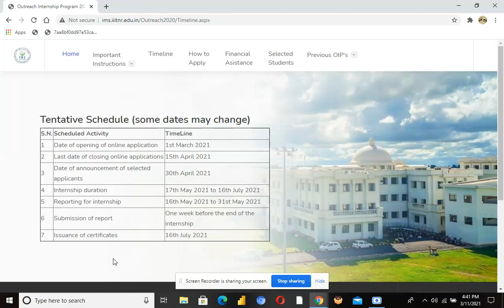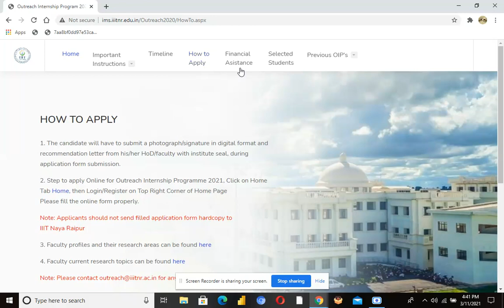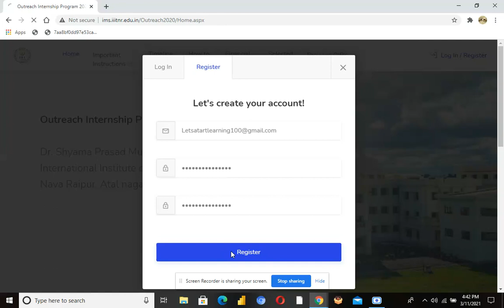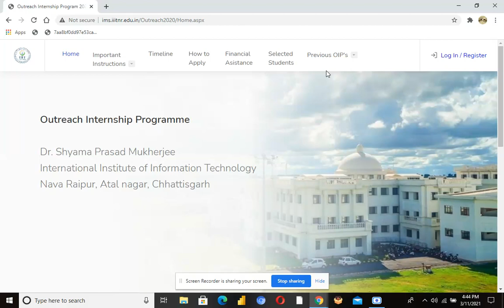IIIT Internship with certificate and stipend | online offline internship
You will get complete information about IIIT   Naya raipur chhattisgarh internship

IIT Raipur summer internship
get internship at IIT naya raipur
free certificate with internship
internship with certificates
IIIT internship with certificates
free internship with certificates online
free internship for CSE students
wakefit sleep internship
google fre internship
work from home internship
online internship
offline Internship
summer internship
internship near me
new internship in India
engineering internship
free internship with certificates 2021